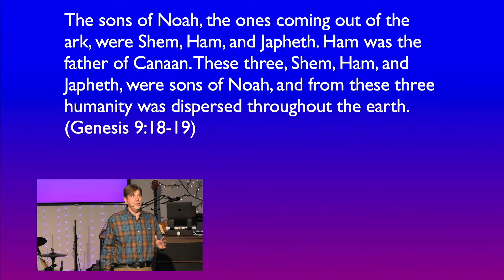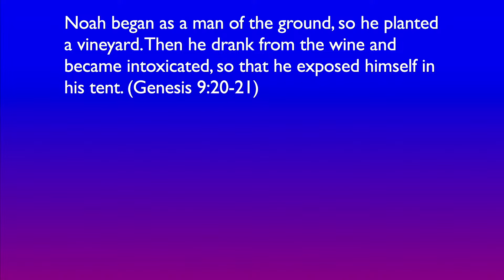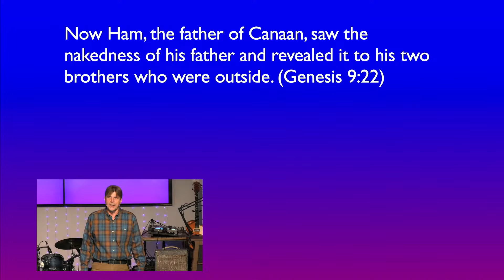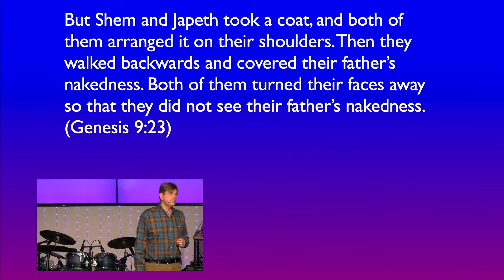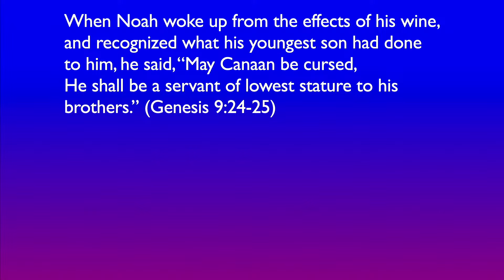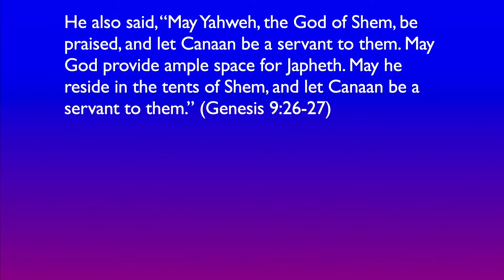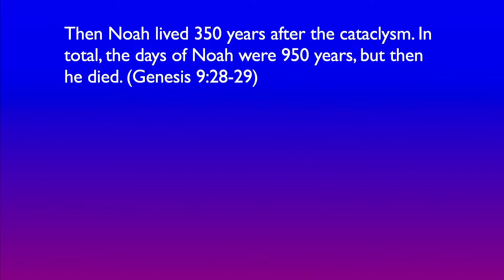Explaining the Development of Nations - Genesis 9:18-29